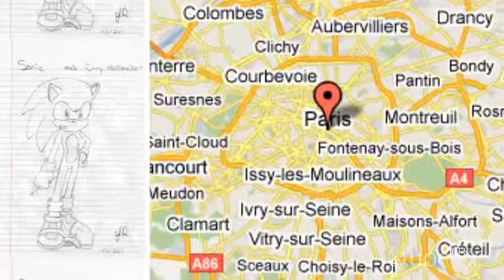My furry dolls [from furry dollmaker]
Created using the Stupeflix Youtube App. go to make your own furry doll